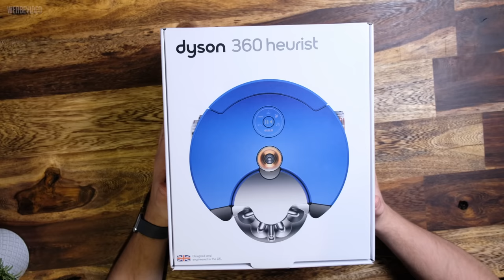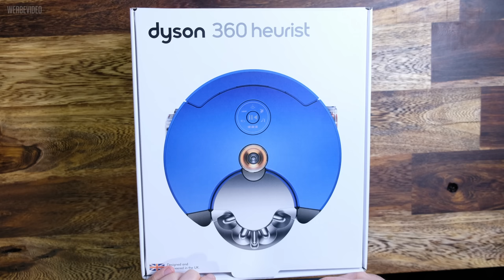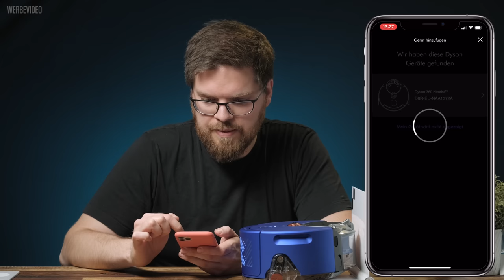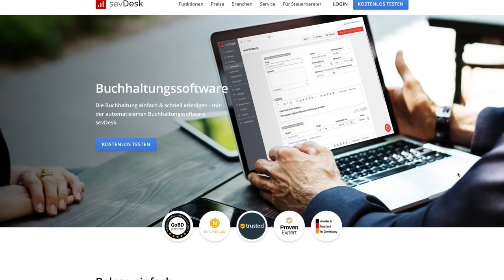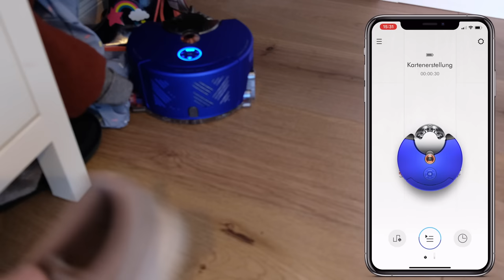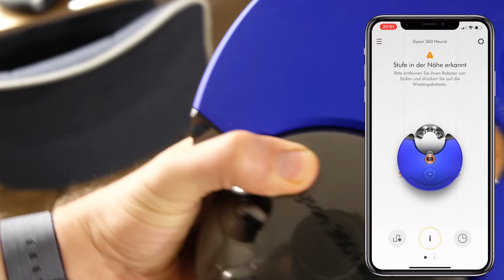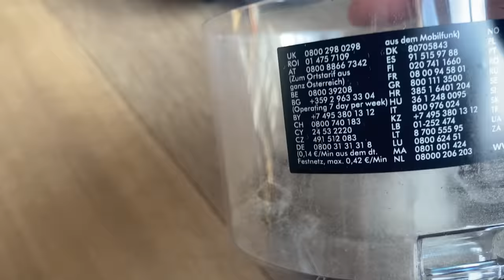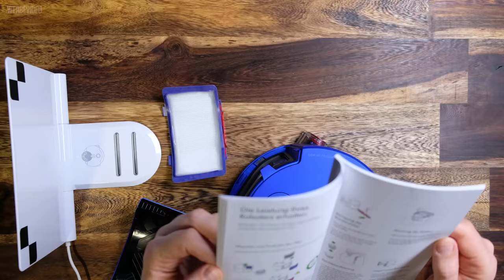Dyson 360 Heurist: Erster Eindruck und Unboxing auf Deutsch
Ich habe den Dyson 360 Heurist ausgepackt und ausprobiert. In diesem extended cut siehst du das Ergebnis unseres Kennenlernens.

⚠️ 50% Sparen mit Code 50SPIELUNDZEUG3M